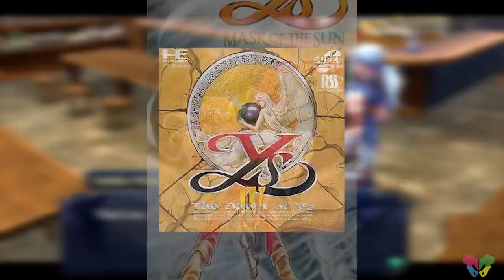REVIEW | Ys:Memories of Celceta (PS4)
My first ever Falcom and Ys game! We're off to a good start I'd say! ^_^ Ys Memories of Celceta was super fun, one of my top action games for sure. Enjoy my Ys Memories of Celceta review!!

" A bustling town deep in the frontier at the foot of an endless sea of trees... It is into this wild and untamed setting that a young man collapses, memories gone and only his name to guide him. Bereft of his past, Adel Christin wanders the town of casnan searching for clues to his identity. Joined by a thief who claims to have known him, the young adventurer helps rescue doomed miners from a collapse - An act which attracts the attention of the romun army General in town. Impressed with their skills, the pair is enlisted to explore the sea of trees and map the vast expanses of celceta - a task which many have attempted in the past, but from which none have ever returned alive. Alone in this strange and Uncharted frontier, Adel must brave the perilous forest as he struggles to regain his memories and decide whom he can trust, and who is simply attempting to take advantage of his memory loss in order to deceive him. "